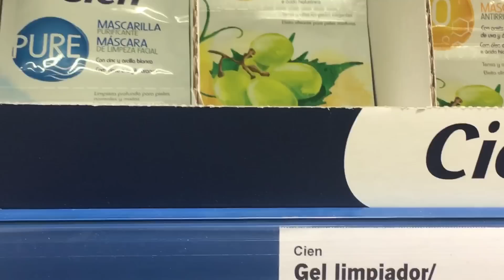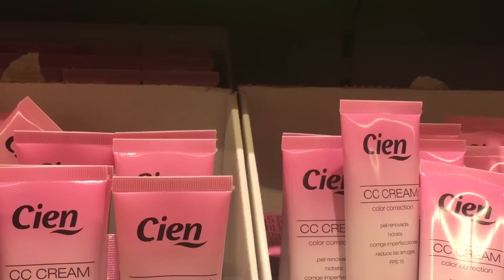HAUL LIDL Probando productos de belleza de supermercado | Pretty and Olé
HAUL LIDL. Estoy probando algunos productos de belleza de Lidl, ¡a ver qué tal funcionan! ¿Los probamos juntas?

Artículos de belleza, maquillaje, cosmética y perfumería Cien que probamos en una puesta a punto para el día a día. Desde una plancha de pelo de 6 euros a la crema de Q10 más famosa, no te pierdas mi saga de artículos de belleza de supermercado!!

El 💋 que llevo en el vídeo es el tono 14 de Cien.

USA CUERPOSERRANO EN TUS POSTS 💪.

VÍDEOS QUE PUEDEN GUSTARTE

¿QUIERES ENVIARME ALGO?
María Rodríguez
Apartado de Correos 550
29601 Marbella (España)

En Pretty and Olé defiendo la belleza sin tallas y la vida sana de tu cuerpo serrano. Salud, perder peso y adelgazar, hauls, maquillaje, moda, peinados... ¡únete a los labios rojos y empieza a quererte mucho y ser feliz! No importa tu talla o peso, sino estar sana y vivir!!!